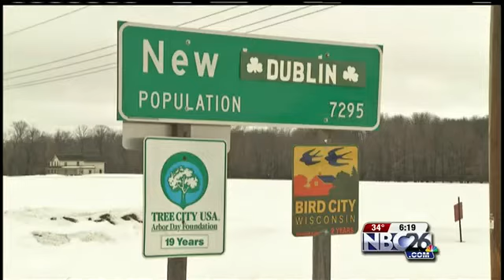New London Becomes "New Dublin"